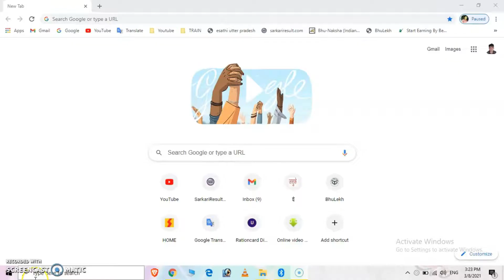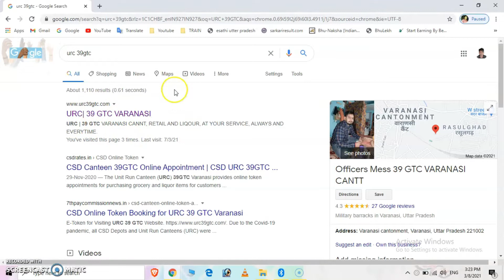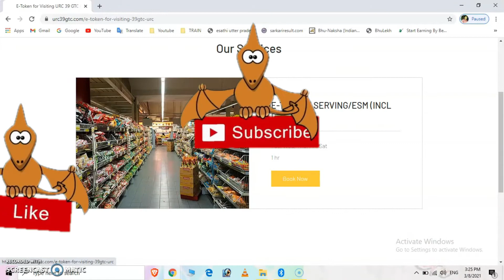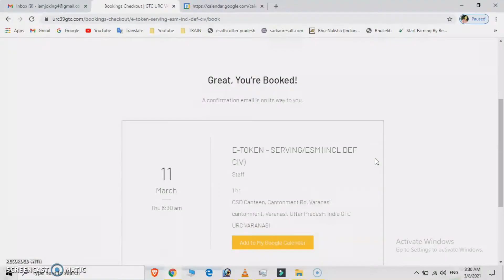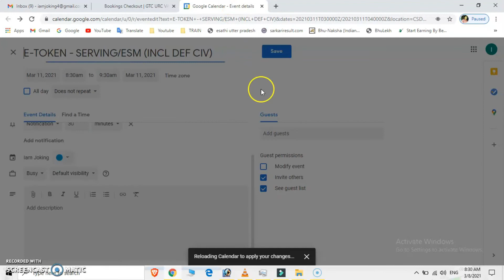CSD कैंटीन से ONLINE TOKEN BOOKING कैसे करें? STEP WISE By पूरा Procedure।Urc 39 Gtc canten booking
CSD कैंटीन से ONLINE TOKEN BOOKING कैसे करें ? STEP By STEP पूरा Procedure Urc 39 Gtc canten booking Technical Rampravesh

                           aaj Hum Is Video Mein sikhenge ki Online CSD Canteen E Token Booking Kaise Kare   is video mei letest tarike se maine aap ko  samzhane ki puri khoshish ki hai aap is video ko dekh kar is  aapke apne Rampravesh Rajbhar youtube channel par

Solve Your Search
urc 39 gtc varanasi online booking

csd canteen online token booking

Varanasi Canteen E Token Online Booking

csd canteen Varanasi

csd canteen appointment booking

how to book appointment for csd canteen

online token for csd canteen

Kaise Army WAlo Ko CSd Canteen E ticket Book Kare

How To Book E Token Varanasi Csd Canteen

2021 me CSD Canteen E Token Book Kaise Karte Hai

E Ticket Book Kaise Karte Hai

How To Book E token Online
Technical Rampravesh

Other LInks

कौन सा नंबर किसके नाम है कैसे जाने

UP E-District Login kaise kare | How To Login UP e-district login ID kaise ka | 2021 | UP E-District

Other Links